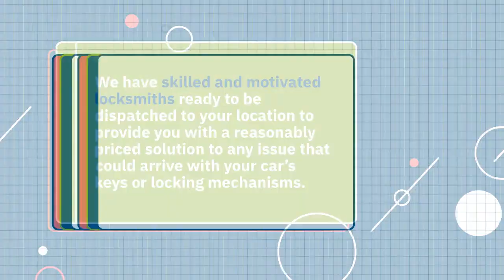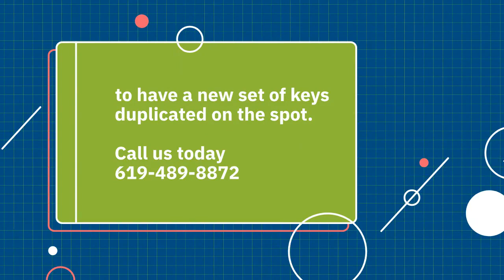Carrollton Locksmith - Local Favorite - Auto, Commercial, Home & Emergency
Call today for a free accurate over the phone quote

Providing affordable Carrollton Locksmith solutions to our customers in need of automotive, residential, commercial or 24 hour emergency locksmith services. Fully licensed, bonded and insured professionals striving to be the best Carrollton locksmith service provider ever.